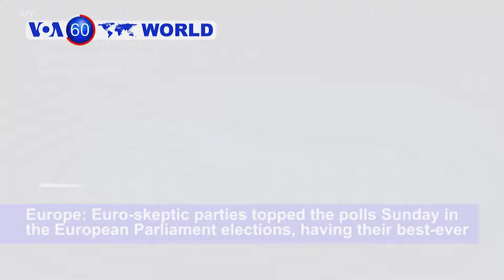Syrian Forces Battle to Resist Rebel Assault North of Hama - VOA60 World PM 5-27-2019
North Korea: U.S. President Donald Trump and Japanese Prime Minister Shinzo Abe expressed differing views Monday on whether recent North Korean missile tests violated a U.N. Security Council resolution but remained united on the ultimate goal of achieving a denuclearized Korean Peninsula.

Syria:  Arabic-language media are reporting that Syrian government forces are engaged in a bloody battle with opposition fighters over control of Kafr Nabouda, a strategic town north of Hama.

Austria: The Austrian parliament ousted Chancellor Sebastian Kurz in a no-confidence vote Monday, pushing him out of office in the aftermath of a corruption scandal that had ended his coalition government.

Europe: Euro-skeptic parties topped the polls Sunday in the European Parliament elections, having their best-ever results in the five-yearly elections, boosting their share of seats in the 751-strong parliament from 155 to 169.

Nepal: Three powerful explosions in Kathmandu killed four people and injured at least seven others on Sunday, with police suspecting that outlawed communist organization the Splinter Communist Group was responsible.